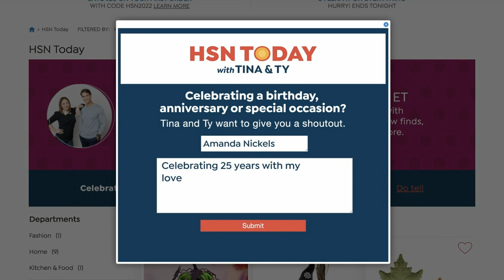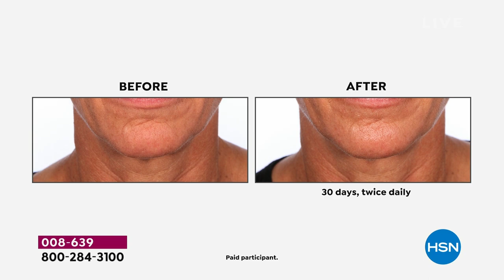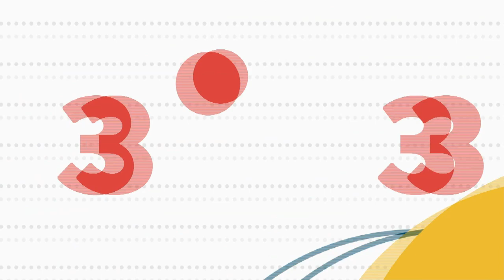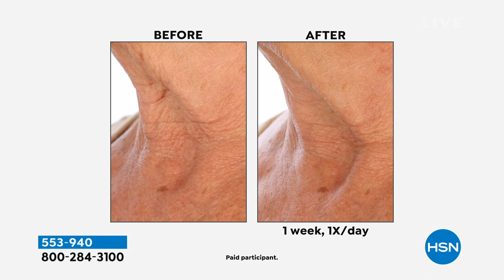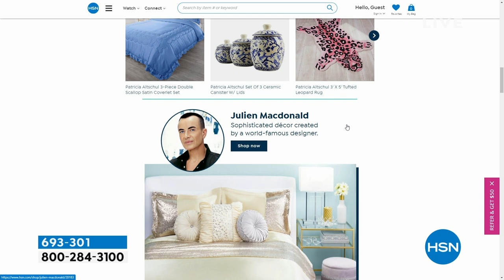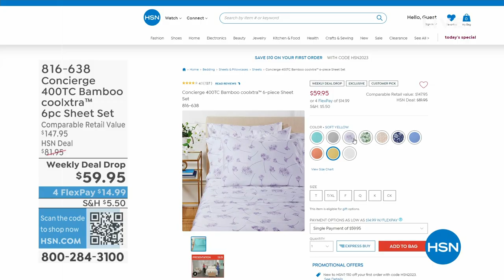HSN | HSN Today with Tina & Ty 04.12.2023 - 08 AM